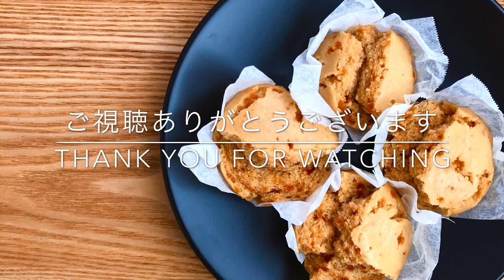【黒糖蒸しパン】米粉配合でしっとりもっちり｜How to make brown sugar steamed bread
米粉を入れたことでより一層もっちりした
食感になりました☆

【材料】
薄力粉：100g
米粉：50g
黒糖：50gぐらい
ベーキングパウダー：小さじ１
太白ごま油など：大さじ１
牛乳：150gぐらい

強火で15〜20分ぐらい蒸します

【Ingredient】
cake flour：100g
rice flour：50g
brown sugar：50g
baking powder：4g
oil：12g
milk：150g（Please adjust）

Steam over high heat for 10 to 13 minutes